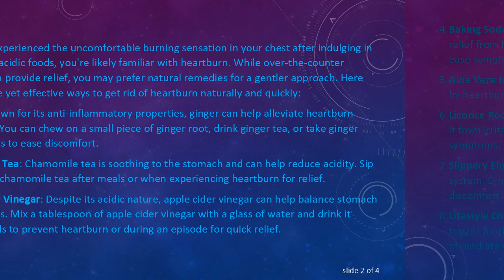Natural Remedies for Quick Relief from Heartburn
Discover effective natural remedies to alleviate heartburn quickly without relying on medication. Learn how simple lifestyle changes and home remedies can provide fast relief from heartburn discomfort.
If you've ever experienced the uncomfortable burning sensation in your chest after indulging in a spicy meal or acidic foods, you're likely familiar with heartburn. While over-the-counter medications can provide relief, you may prefer natural remedies for a gentler approach. Here are some simple yet effective ways to get rid of heartburn naturally and quickly:

Ginger: Known for its anti-inflammatory properties, ginger can help alleviate heartburn symptoms. You can chew on a small piece of ginger root, drink ginger tea, or take ginger supplements to ease discomfort.

Chamomile Tea: Chamomile tea is soothing to the stomach and can help reduce acidity. Sip on a cup of chamomile tea after meals or when experiencing heartburn for relief.

Apple Cider Vinegar: Despite its acidic nature, apple cider vinegar can help balance stomach acidity levels. Mix a tablespoon of apple cider vinegar with a glass of water and drink it before meals to prevent heartburn or during an episode for quick relief.

Baking Soda: Baking soda acts as a natural antacid, neutralizing stomach acid and providing relief from heartburn. Mix a teaspoon of baking soda with a glass of water and drink it to ease symptoms.

Aloe Vera Juice: Aloe vera has soothing properties that can help calm the irritation caused by heartburn. Drink a small amount of aloe vera juice to alleviate discomfort.

Licorice Root: Deglycyrrhizinated licorice (DGL) can help coat the stomach lining and protect it from irritation. Chew on DGL tablets or take DGL supplements to relieve heartburn symptoms.

Slippery Elm: Slippery elm is another herb known for its soothing effects on the digestive system. Drink slippery elm tea or take slippery elm supplements to ease heartburn discomfort.

Lifestyle Changes: Making simple lifestyle changes can also help prevent heartburn. Avoid trigger foods such as spicy, acidic, and fatty foods, eat smaller meals, avoid lying down immediately after eating, and maintain a healthy weight.

Raise Your Head While Sleeping: Elevating your head while sleeping can help prevent acid reflux and reduce heartburn symptoms. Use extra pillows or a wedge pillow to elevate your upper body while sleeping.

Stay Hydrated: Drinking plenty of water can help dilute stomach acid and prevent heartburn. Stay hydrated throughout the day to keep acid reflux at bay.

While these natural remedies can provide quick relief from heartburn, it's essential to listen to your body and seek medical attention if you experience frequent or severe heartburn symptoms. Chronic heartburn could be a sign of a more serious underlying condition that requires medical treatment.